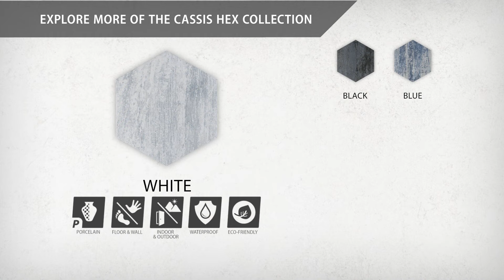Cassis Hex by Merola Tile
Replicating a wood look, our Cassis Hex Blue Porcelain Floor and Wall Tile features a smooth, mixed finish, making it a great choice for your space. With its impervious, frost-resistant features, this blue hexagon tile is an ideal selection for both indoor and outdoor residential installations, including kitchens, bathrooms, backsplashes, showers, hallways and fireplace facades. This tile is a perfect choice on its own or paired with other products in the Cassis Hex Collection. Tile is the better choice for your space!